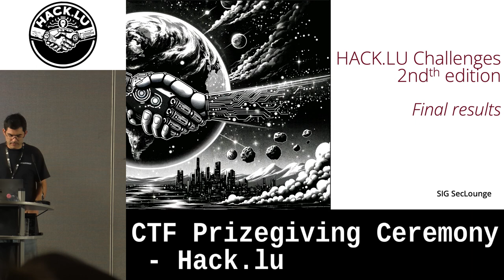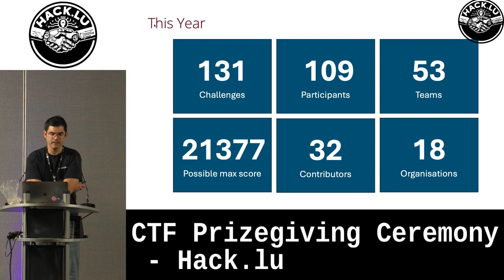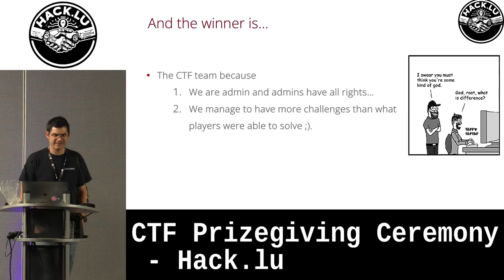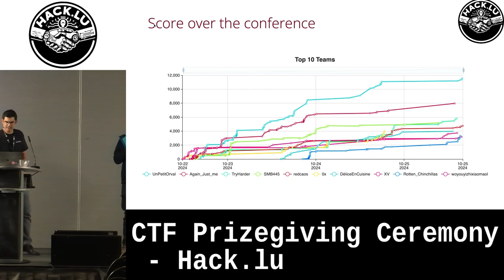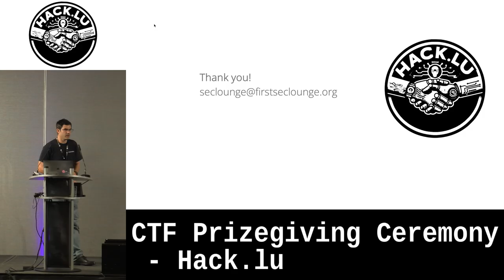CTF Prizegiving Ceremony - Hack.lu